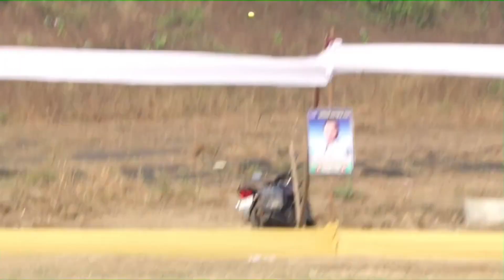Tushar Patil || Juni Dombivli || 5 Ball 5 Six || Late.sunny Gajanan Bhane Smruti Chashak 2020 Adivai